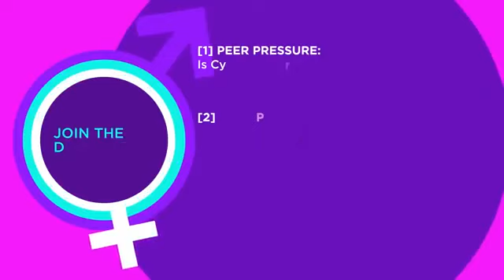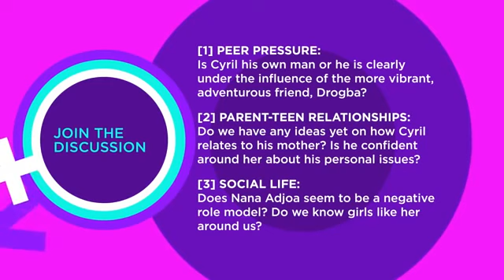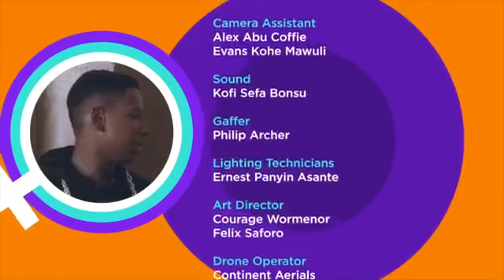Yolo season 1 episode 1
Aids Commision, Yolo, Educative Videos